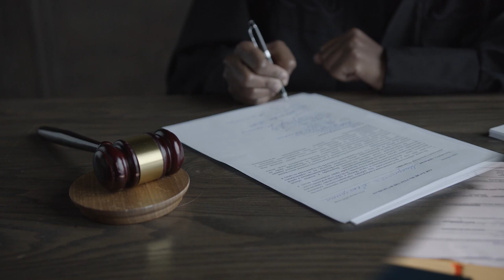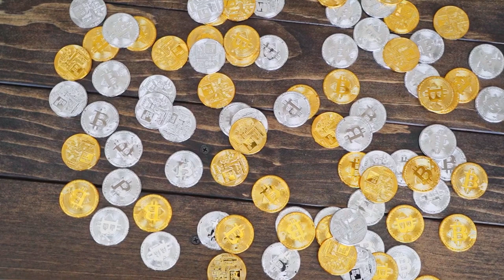UCRÂNIA REGULAMENTA CRIPTOMOEDAS NO PAÍS!